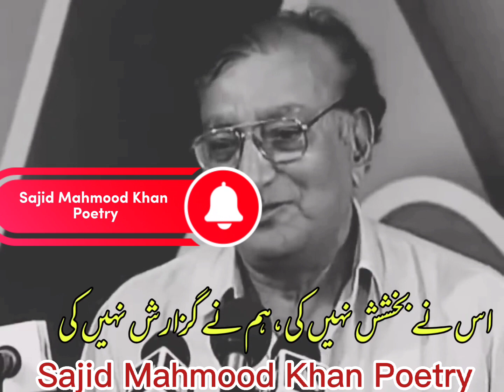Ham Nay Bazar Mein Zakhmo Ki Numaish Nahi Ki _ Ahmad Faraz _ Urdu Lyrics _ Sajid Mahmood Khan Poetry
Urdu Poetry  First Line  | Urdu Best Poetry Ham Nay Bazar Mein Zakhmo Ki Numaish Nahi Ki _ Ahmad Faraz _ Urdu Lyrics Video

Recitation: Sajid Mahmood Khan
غزل
شاعر کی غزل - بہترین اردو شاعری
Sajid Mahmood Khan Poetry- URDU POETRY CHANNEL

Sajid Mahmood Khan Poetry is an Urdu literary (adabi) channel on YouTube. We produce recitations (voice over) of the masterpieces of Urdu poetry narrated by Sajid Mahmood Khan with melodies background music BGM.

POETRY TEXT:
مکمل غزل کا اردو متن: 👇
عزل
Full Ghazal in Roman Text (Credits: Rekhta):